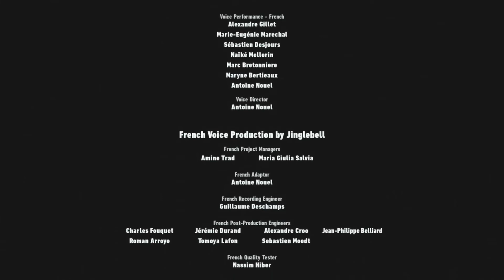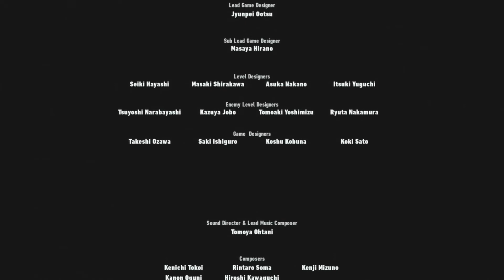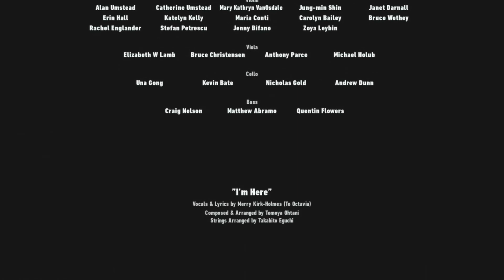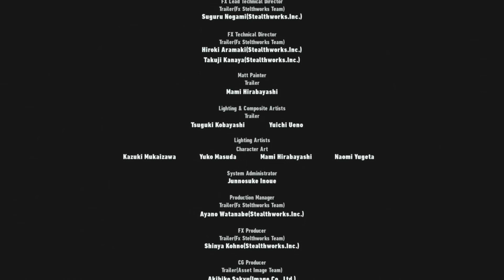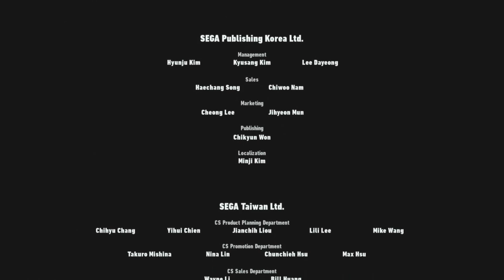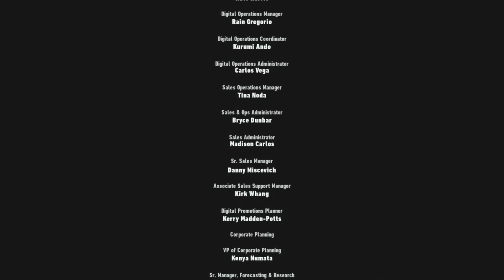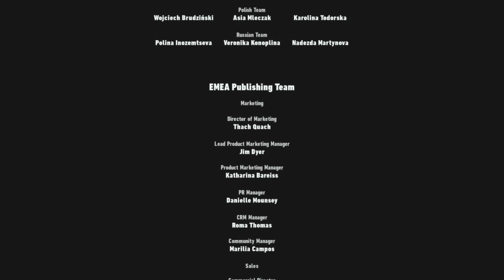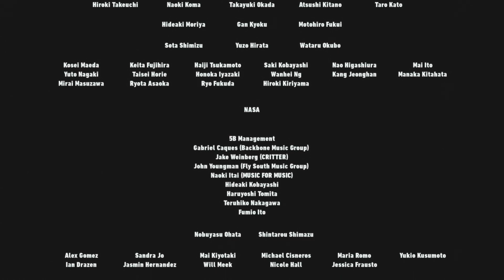NeoXtreme Plays - Sonic Frontiers - Final Episode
Sonic Frontiers is a 2022 platform game developed by Sonic Team and published by Sega. As Sonic the Hedgehog, the player explores the mysterious Starfall Islands to collect the Chaos Emeralds after Sonic and his friends are separated when falling through a wormhole. Frontiers integrates platforming and traditional Sonic elements—such as rings and grind rails—into the series' first open world, where the player solves puzzles and beats challenges to collect items and fight against robotic enemies and colossal Titans.

Follow the channel on twitter @NeoXtremeGaming for the bi-monthly releases for future playthroughs.